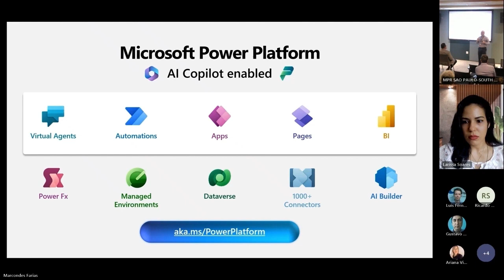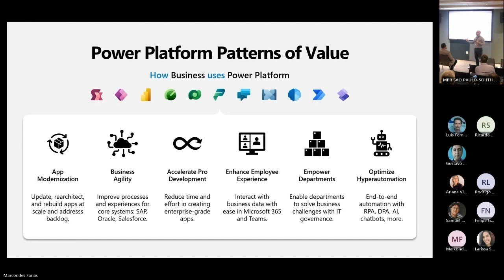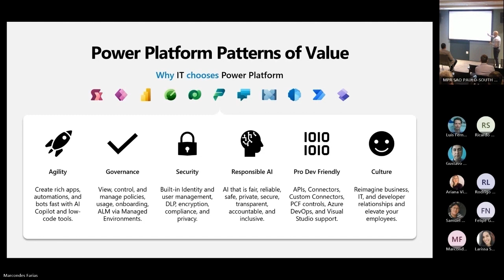Como a Power Platform pode transformar os processos das organizações? [Drops]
Neste vídeo, você vai aprender sobre os benefícios de usar a Power Platform nas organizações. A Power Platform é uma plataforma de desenvolvimento de baixo código que permite criar soluções personalizadas para os seus desafios de negócio. Você vai ver como a Power Platform pode ajudar a automatizar processos, analisar dados, criar aplicativos e chatbots, e integrar sistemas.

Assista ao vídeo e descubra como a Power Platform pode transformar a sua forma de trabalhar!